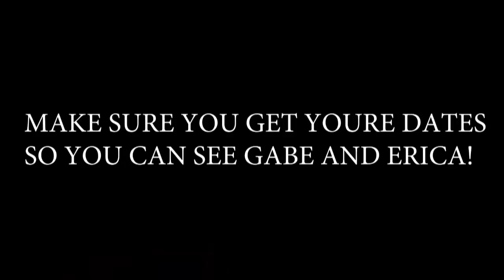MMHS TV 1/5/18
MMHS live morning announcements and highlights!

9:14-9:20 AM - Tuesday-Friday
9:01-9:07 AM - Monday